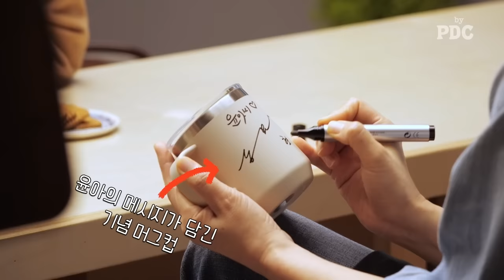송윤아를 찾아온 칭찬불도저 김혜수 | 송윤아byPDC [ep.3 배우 김혜수 (1편)]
드라마가 끝나자마자 한달음에 제주로 달려온 '배우 김혜수'
송윤아와의 첫 만남부터 드라마 ' 슈룹 ' 촬영 비하인드까지
긴 인연만큼 속 깊은 두 배우의 이야기를 지금 들려 드립니다.

[송윤아 by PDC] 매주 목요일 오후 7시

※ 타인을 향한 인신공격과 지나친 비방 댓글은 사전 고지없이 삭제될 수 있습니다.